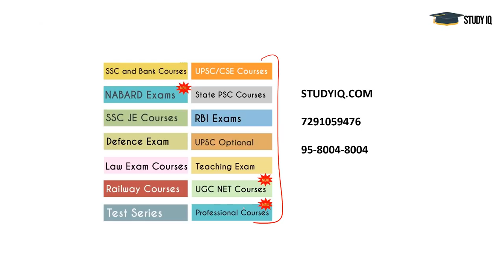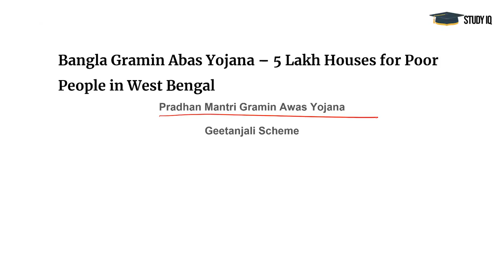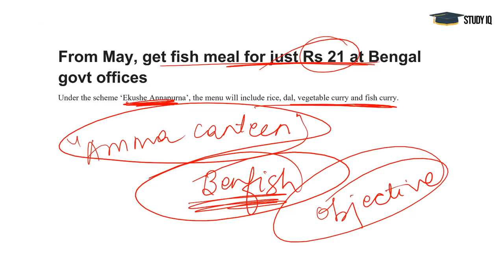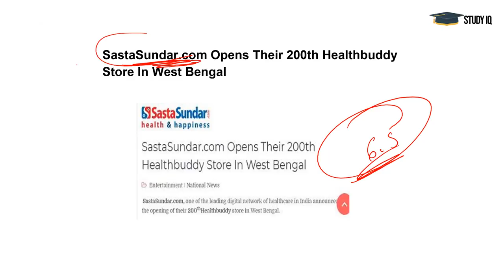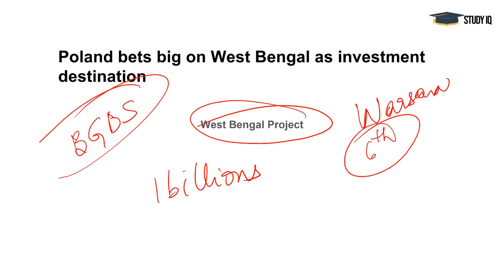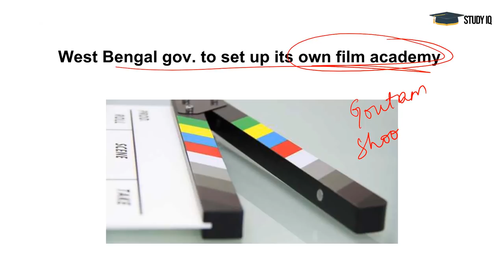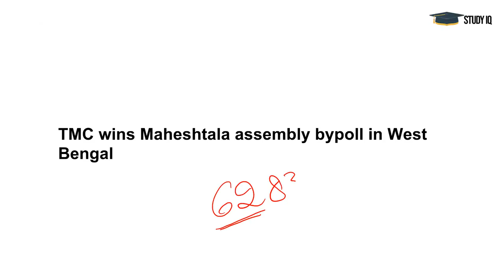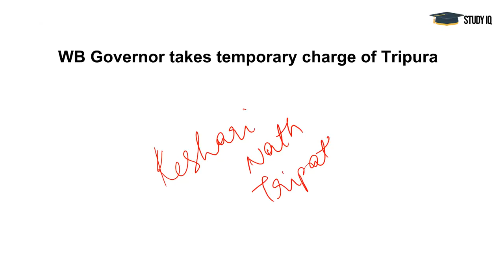West Bengal GK & Current Affairs Part 2 - January to May 2018 for WBCS, WB PCS, WB SSC, & WBGDRB